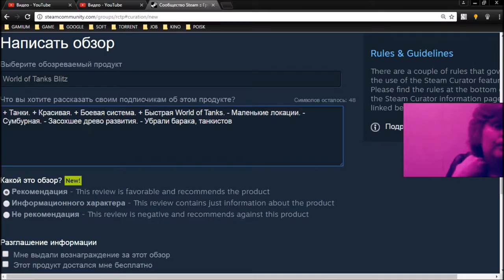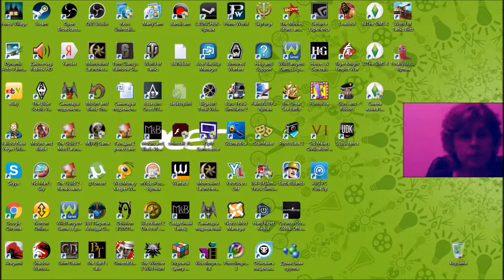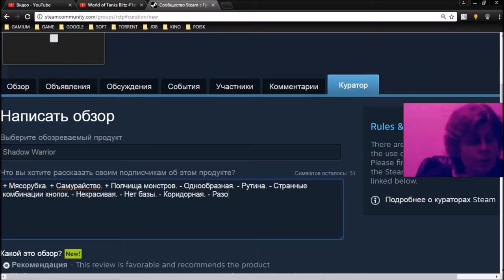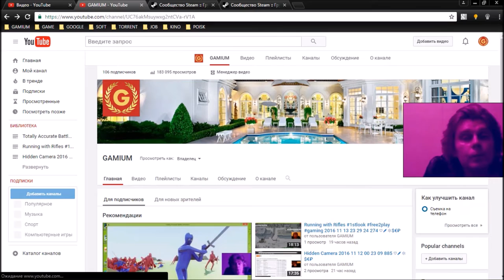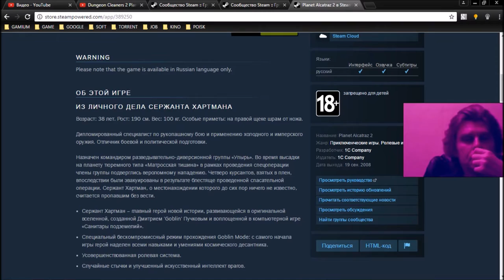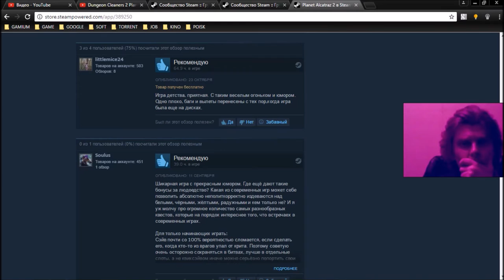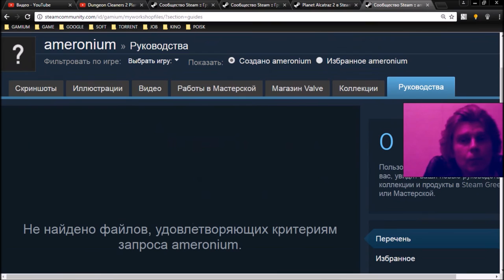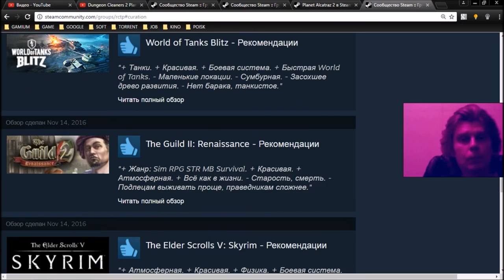8 Dungeon Cleaners 2 Planet Alcatraz 2 George Kostandi